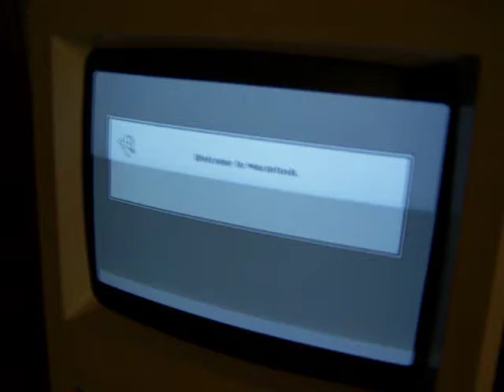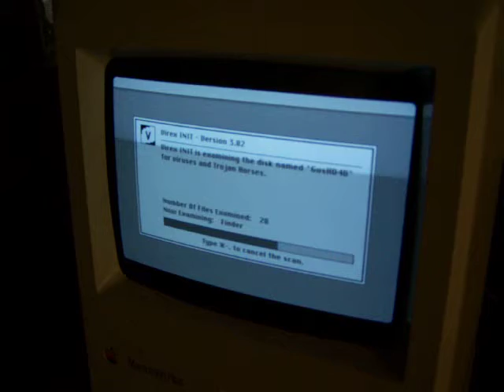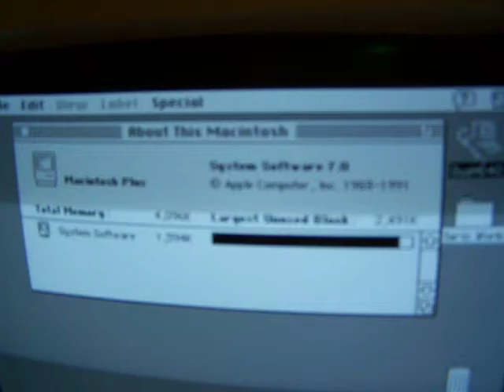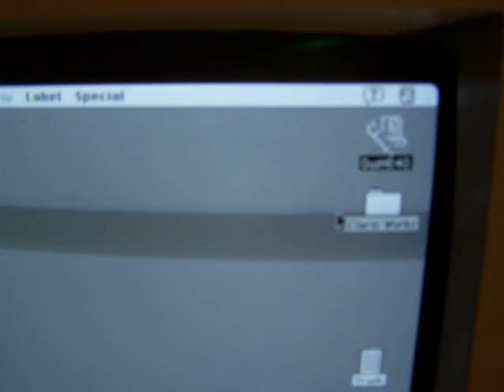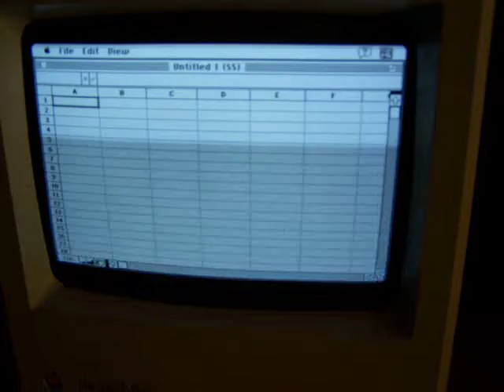Macintosh Plus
My first Vintage Mac that I collected.  This video was taken in 2007, and this machine has since died, and been relegated to the scrap heap, but it was a great machine while I had it.  I had a 20 MB Hard Drive hooked into the SCSI port.  Notice how large those external drives used to be.